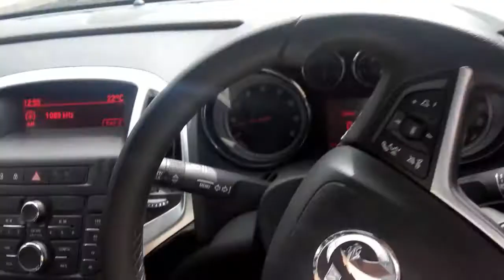2014 Vauxhall (Opel) Astra J,dash board, stearing wheel, short drive.